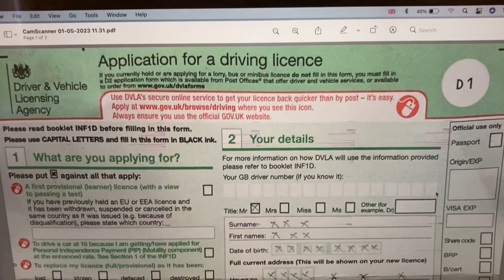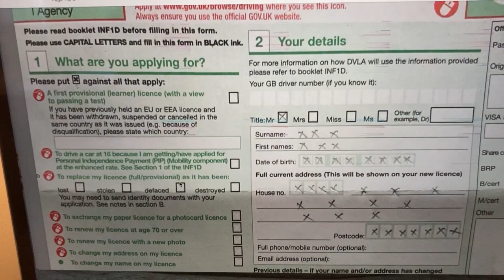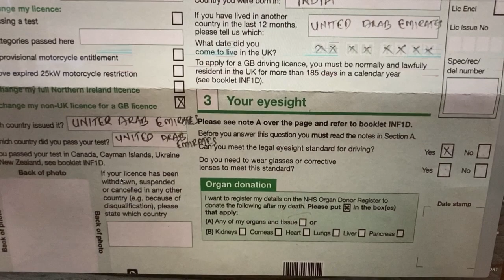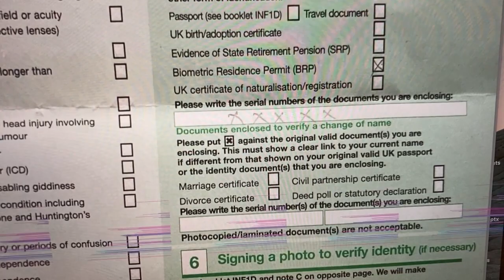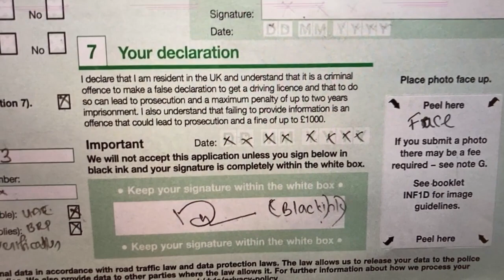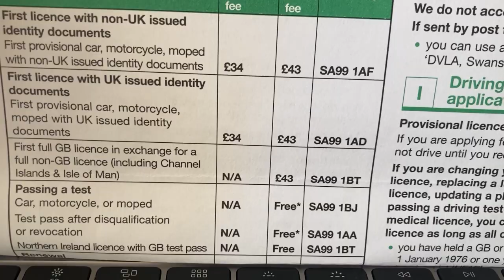How to fill D1 form when converting UAE License to UK License